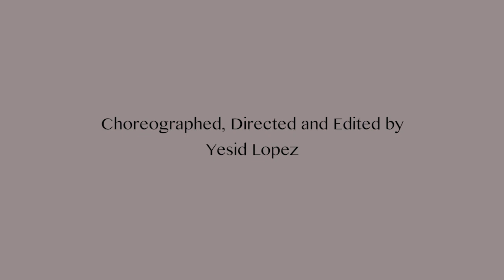Thinking out Loud (Dance Film)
A short ballroom/fusion on the streets of Southampton, England.
Shot on iPhone 7 plus and Dji Osmo Mobile

Conceived, Choreographed and Directed by
Yesid Lopez
Recorded and Edited by
Yesid Lopez

Starring
Tanya Cherevko & Andrey Zavarin